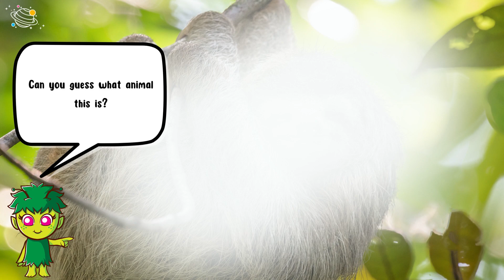Animals from Brazil | KS1 Science | STEM and Beyond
Do you like learning about animals? Let's look at some animals from Brazil. In this video, we will look at some animals that live in Brazil and we will learn some interesting facts about these animals. In this STEM and Beyond video, you will learn some new vocabulary and some interesting facts about these animals. Are you ready to learn more about animals from Brazil? Let's go!

✨ Brazil
✨ Toucan
✨ Beak
✨ Jaguar
✨ Sloth
✨ Claws
✨ Capybara
✨ Rodent
✨ Amazon River Dolphin
✨ Pink River Dolphin

⏲️TIMECODES⏲️
0:00 – Intro
0:27 – Guess the animal (No1)
1:01 – Guess the animal (No2)
1:35 – Guess the animal (No3)
2:09 – Guess the animal (No4)
2:45 – Guess the animal (No5)
3:33 – See you next time!